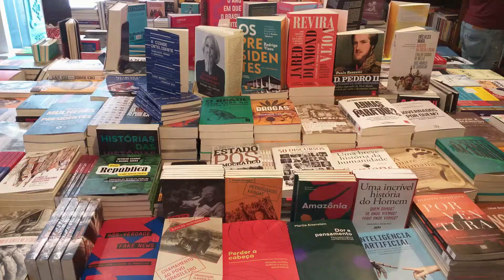Blooks Resiste! | com Dília Gouveia!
BlooksResiste com Dília Gouveia!

Não é de agora que está fácil para quem trabalha com cultura no Brasil. As dificuldades já eram enormes sem a pandemia de Covid-19 e com a Quarentena que se fez necessária para enfrentá-la, espetáculos tiveram que ser encerrados, agendas canceladas e cinemas, museus e espaços culturais fecharam suas portas. Com a Blooks não foi diferente. Nossas seis lojas tiveram suas atividades suspensas e assim estamos há quatro meses.

São meses de muito esforço em muitas direções, mas isso, infelizmente, não tem sido suficiente para que a Blooks chegue a outra margem dessa batalha. Diferente de outros espaços, a flexibilização ainda não permitiu que a Blooks reabra suas casas, que ocupam complexos culturais (Cinemas e museus) que ainda não tem autorização para abrir. Então, com exceção da loja de São Paulo, que fica num Shopping, os espaços Blooks continuam fechados. Acreditamos mesmo que ainda não é tempo de voltar às ruas, abrir portas e fazer de conta que nada está acontecendo, mas sem o apoio de quem acredita no nosso trabalho, não conseguiremos reabrir nossas portas e encontrar vocês quando houver segurança para isso.

Com isso em mente e sem um horizonte claro para voltar à ativa como nos bons tempos, nós aqui da Blooks resolvemos simplesmente pedir ajudar para seguir em frente. Por isso estamos criando essa campanha de financiamento coletivo, RESISTE BLOOKS. Porque quando se é uma livraria, um espaço de cultura, sempre se trata de resistir. E resistir é, mais do que nunca, um ato coletivo. É juntos que a gente resiste.